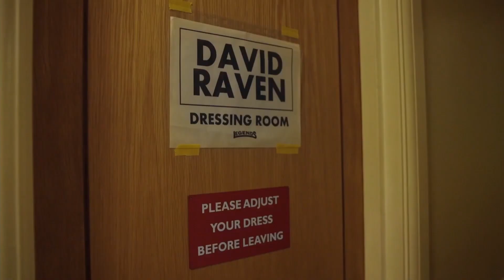"Maisie" Trailer | Doc Edge Festival 2022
An intimate portrait of aging and friendship as Britain’s Oldest Drag Artiste prepares for the performance of a lifetime whilst battling Alzheimer’s.